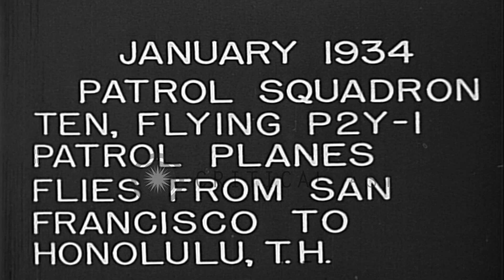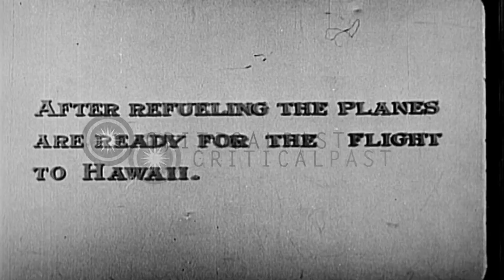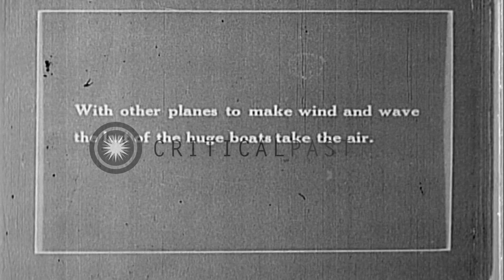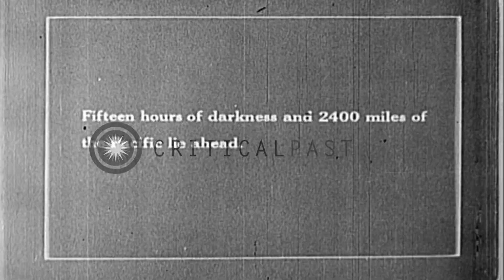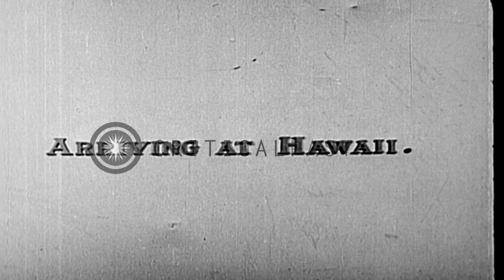United States Navy Consolidated P2Y-1 flying boat takes off from San Francisco an...HD Stock Footage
United States Navy Consolidated P2Y-1 flying boat takes off from San Francisco and lands at Pearl Harbor, Honolulu.

US Navy Consolidated P2Y-1 flying boat in flight to Honolulu from Patrol Squadron Ten at San Francisco. The propeller of the United States Navy Consolidated P2Y-1 flying boat starts and it taxis down the ramp into water. The P2Y-1 with hull and stub lower wing takes off for flight from San Fransisco to Honolulu. Four P2Y-1 fly in formation. An old battleship underway at sea in the background. The P2Y-1 lands. A group of officers. The P2Y-1 taxis in water. A man signals. The P2Y-1 takes off on water. Four P2Y-1 fly in formation. California coast in the background. The P2Y-1 in flight over Hawaii. The P2Y-1 arrives in Hawaii and lands at Pearl Harbor. P2Y-1 taxis down the ramp into the water. The aircraft handlers take some gears off the aircraft. Location: San Francisco California. Date: January 1934.

57,000+ broadcast-quality historic clips for immediate download.